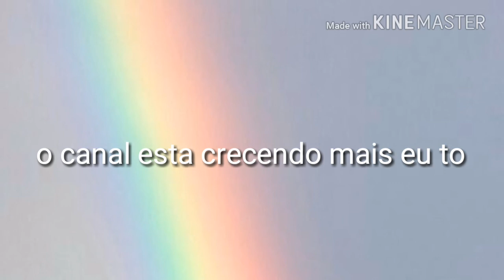Pessoal tenho que falar uma coisinha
Desculpem